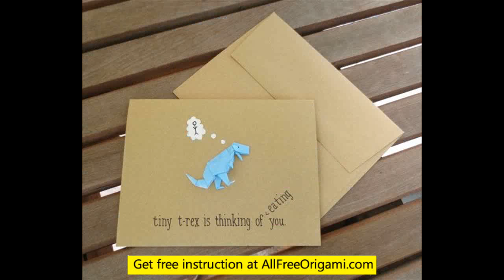origami dinosaur easy but cool